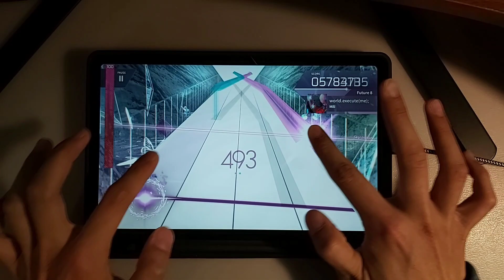[Arcaea] world.execute(me); (FTR 8) Pure Memory (Max -63)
Song name: world.execute(me);
Composer: Mili
Collection: Arcaea (Free to Play Songs)